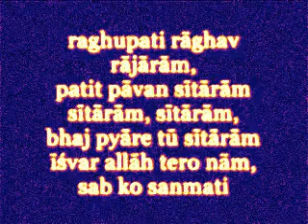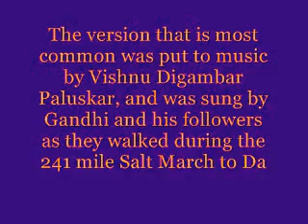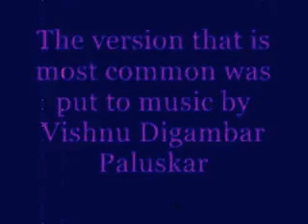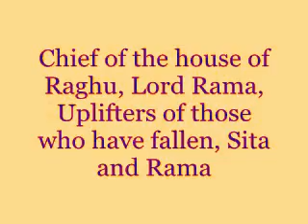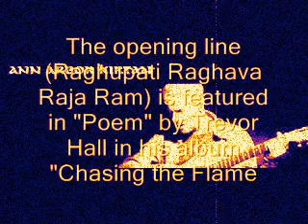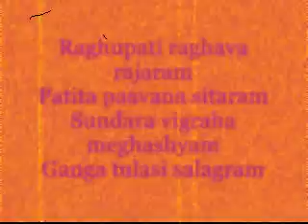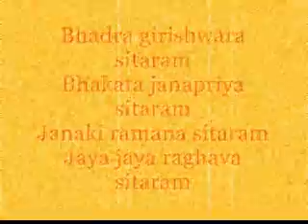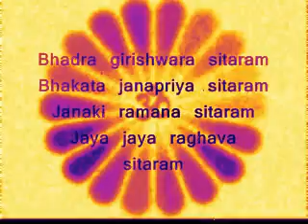Jai Uttal - Raghupati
Classic devotional song reworked and modernised, yet retaining the loving tribute to the Almighty it always was! From Jai Uttal album Footprints.features Don Cherry on trumpet and guest vocal by Lakshmi Shankar